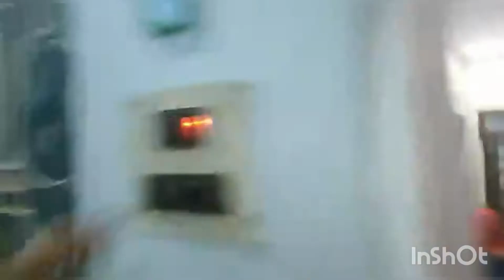My First Challenge on YouTube.. 😎